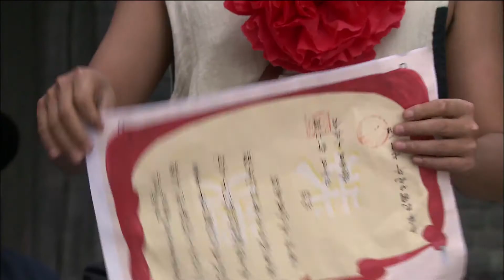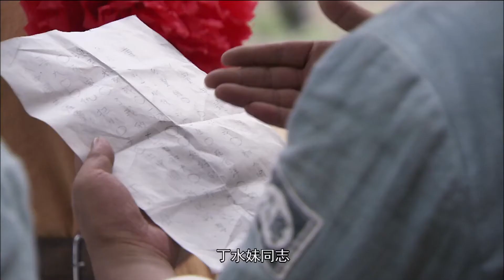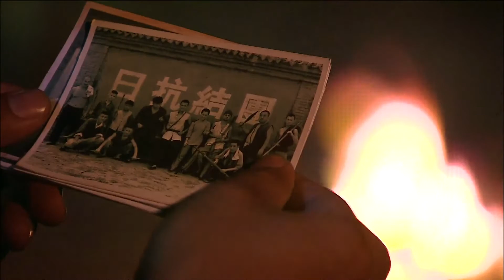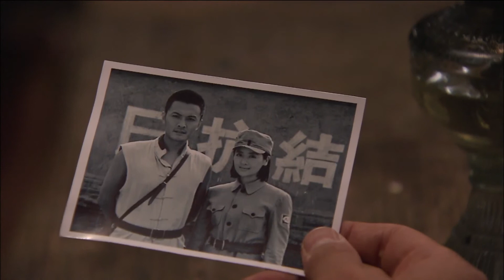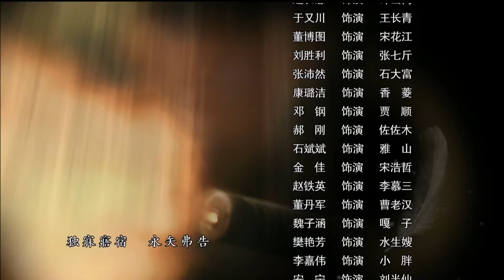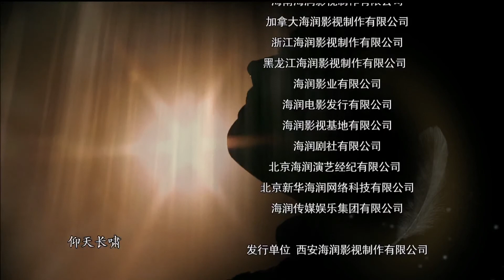水上游擊隊 20【抗日传奇，热血来袭，于小伟、白冰】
剧情介绍🎬
      这个戏写的是白洋淀雁翎队的故事，大家知道的《小兵张嘎》说的就是那里的事儿，不过《水上游击队》的主人公是游击队的队长魏光明和副队长丁水妹，嘎子在里面晃了一眼，只是一个很小的配角，按照现代的人性观念，我觉得让一个小孩子去打打杀杀是不太人道的。真实的战争是残酷的、枯燥的、恐惧的、混乱的，肯定不像文艺作品中那么曲折离奇、悬念迭出、激动人心。为了让戏好看，正邪双方的力量和对抗都加强了很多，而且，本剧中的各方都足够聪明，因而对杀起来就更加扑朔迷离、惨烈异常，看过剧本的同志评价，这个戏的节奏和对抗性都很“美剧”。